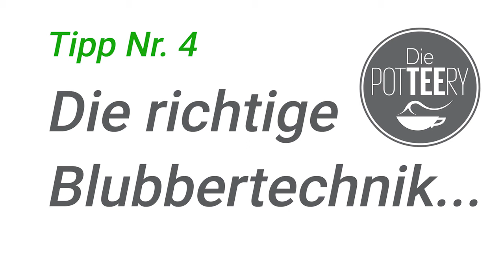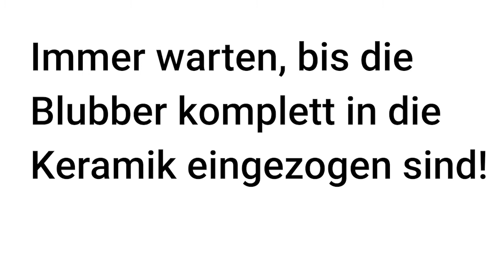TIPP Nr. 4 - Die richtige Blubbertechnik - Keramik bemalen - Die POTTEERY